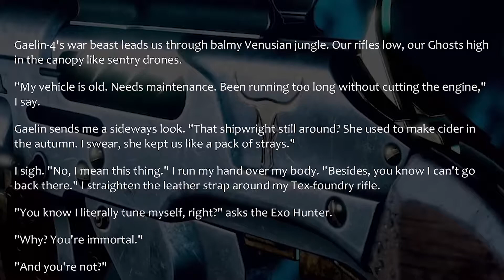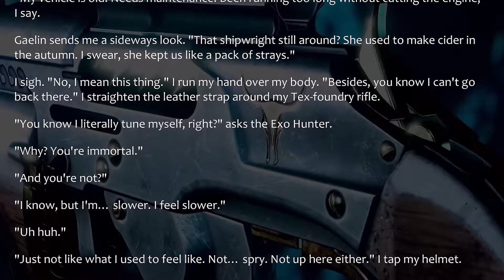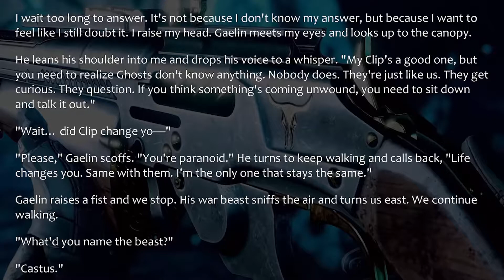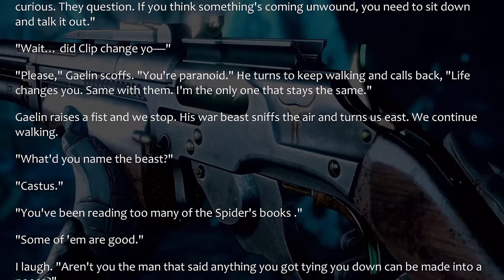Destiny 2 - Dead Man's Tale | Lore Tabs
First of many lore tab videos I'll be throwing in here and there to keep everyone's lore needs satiated in between the big releases.